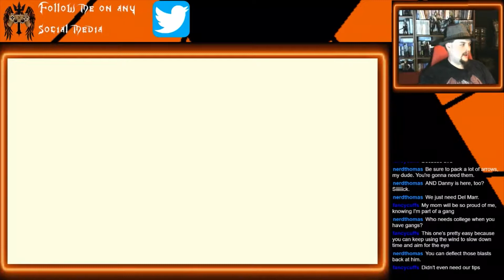Twitch Highlight / The Legend Of Zelda Breath Of The Wild: Part 2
Finally got around to play Breath of the Wild. Here is a highlight reel of all the best moments in it. Enjoy.

PSN: Sirhc210